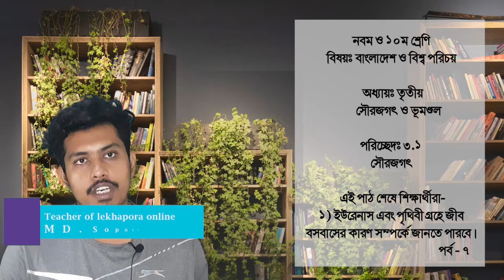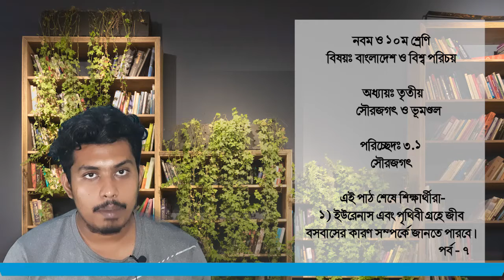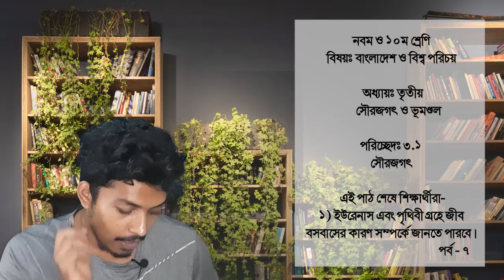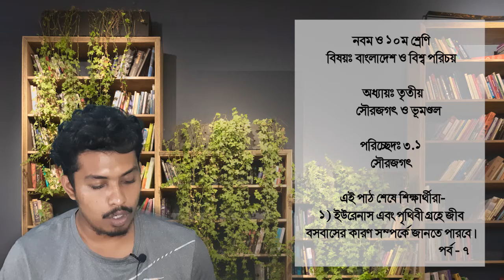[lekhapora online] ৯ম ও১০ম শ্রেনীর ৩য় অধ্যায় সৌরজগত ও ভূমণ্ডল পরিচ্ছেদ ৩.১ সৌরজগত পর্ব -৭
[lekhapora online] ৯ম ও১০ম শ্রেনীর প্রথম অধ্যায় :পরিচ্ছেদ১.৩ পর্ব -১  বাঃ বিঃ পঃ

\৯ম ও১০ম শ্রেনীর প্রথম অধ্যায় :পরিচ্ছেদ১.২ পর্ব -২ বাংলার আন্দোলন ও জাতীয়তাবাদের উত্থান বাঃ বিঃ পঃ
সুপ্রিয় নবম ও দশম শ্রেণীর শিক্ষার্থী বন্ধুরা, শুভেচ্ছা নিয়ো। আজ তোমাদের বাংলাদেশ ও বিশ্বপরিচয় বিষয়ের ‘প্রথম অধ্যায় : পূর্ব বাংলার আন্দোলন ও জাতীয়তাবাদের উত্থান (১৯৪৭-১৯৭০)’ নিয়ে আলোচনা করব।

ট্যাগ
 bgs
nine bangladesh and global studies chapter 2,ten bangladesh and global studies chapter 2,9 bangladesh and global studies chapter 2,20 bangladesh and global studies chapter